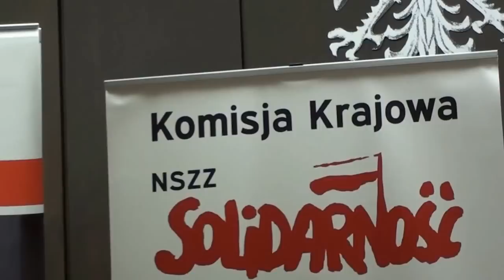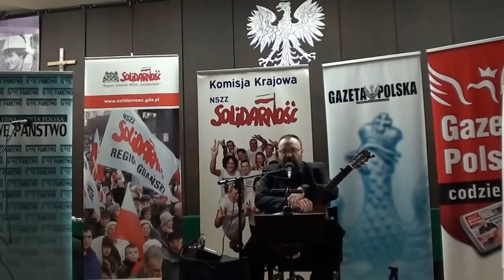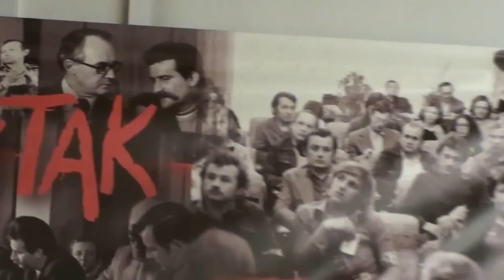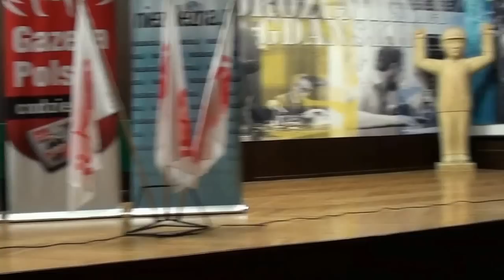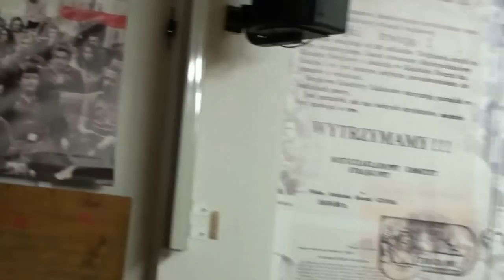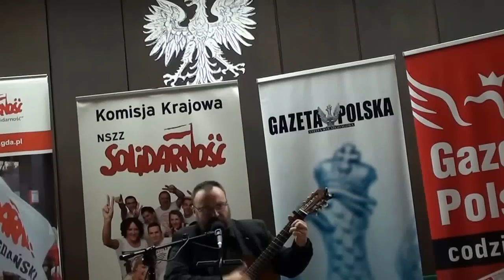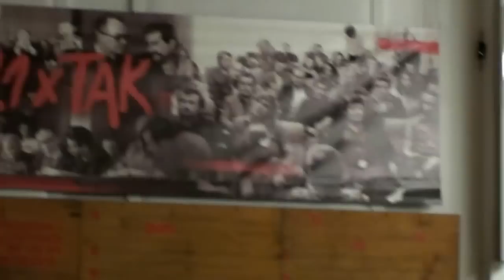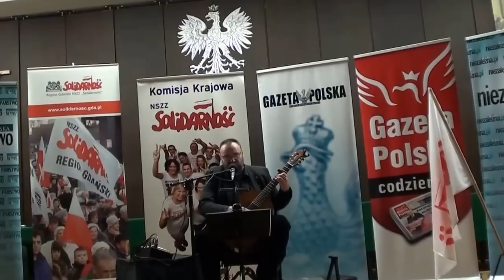Koncert "P.Piekarczyka dla Solidarności" w Rocznicę porozumień Sierpnia'80 -29.08.14